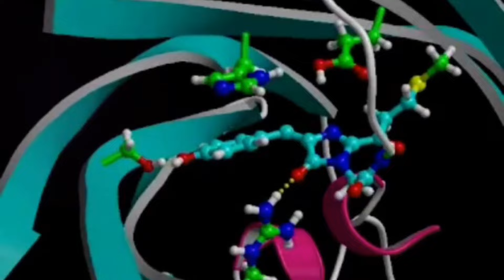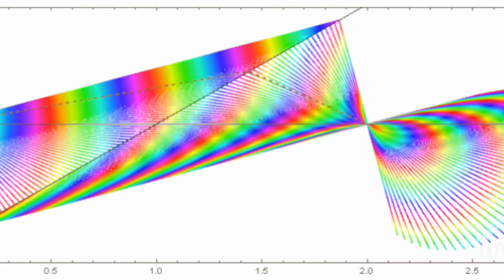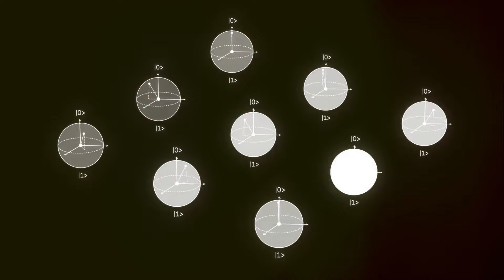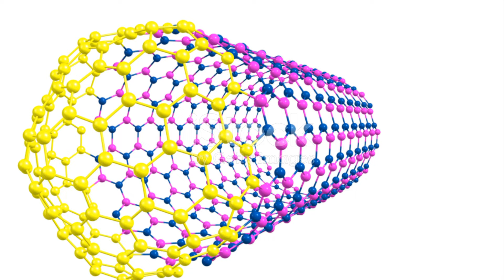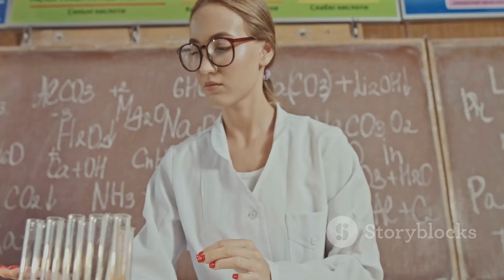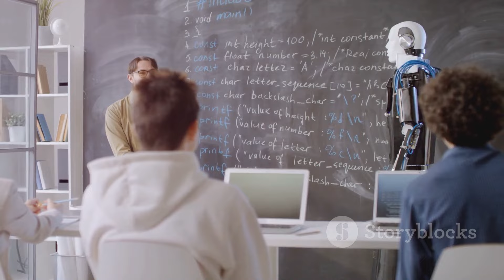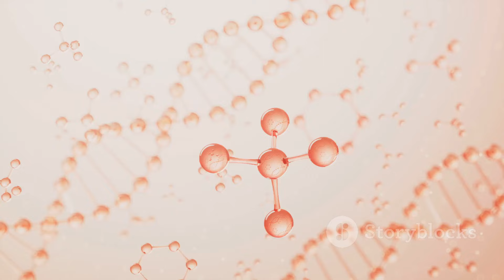Quantum Coherence at Room Temperature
In this video, we delve into the remarkable milestone achieved by Kyushu University in creating stable quantum coherence at room temperature. Join us as we explore how this breakthrough is set to revolutionize the fields of quantum computing and sensing. Learn about the implications and potential applications of this cutting-edge technology. Don't miss out on this fascinating insight into the future of quantum technology!

OUTLINE:

00:00:00 A New Dawn in Quantum Computing and Sensing
00:02:06 The Clever Fusion of Chromophores and MOF
00:04:10 Overcoming Challenges in Quantum Sensing
00:06:13 The Observation of Quantum Coherence
00:08:05 A Glimpse into the Future
00:10:11 Kyushu University's Quantum Leap

What is the concept of quantum coherence

What is the concept of coherence

What is the difference between quantum coherence and quantum entanglement

What is quantum coherence in photosynthesis

How do you create quantum coherence

What is the principle of coherence in physics

What is example of coherence

What is the effect of coherence in quantum

Does biology use quantum coherence